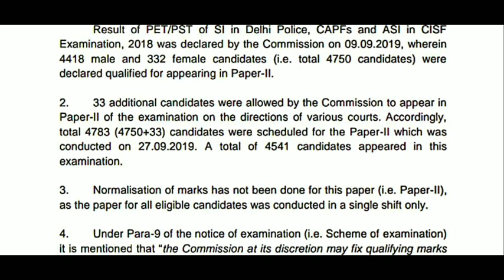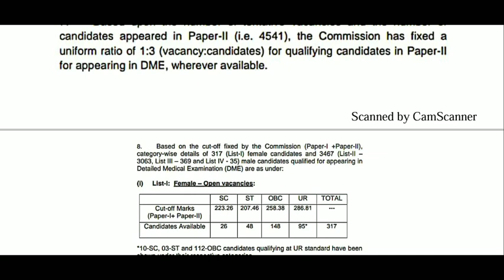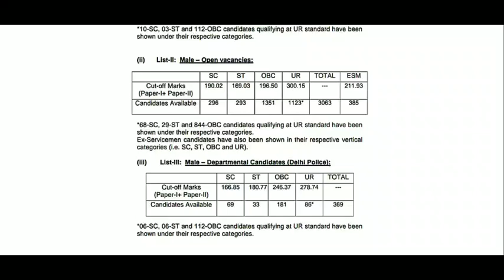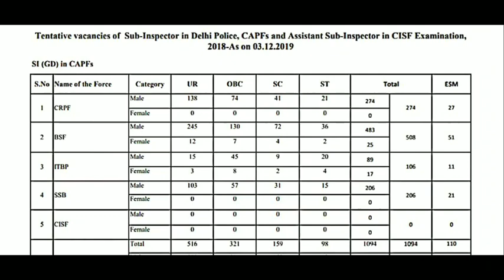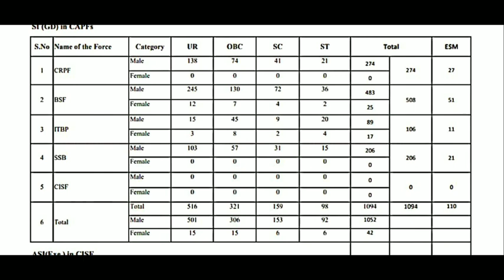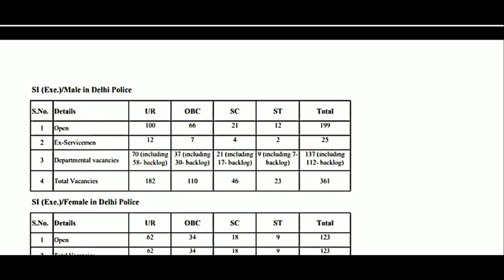SSC CPO 2018 Tier 2 Result Out Detailed Analysis Expected Final Cut Off